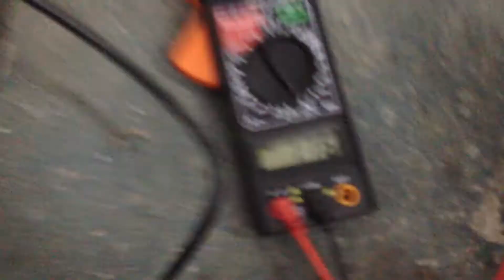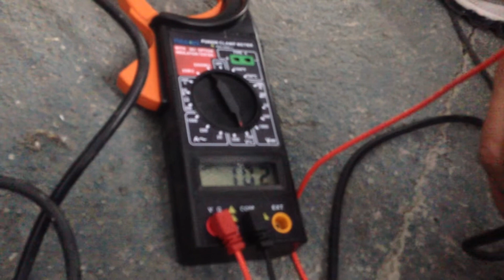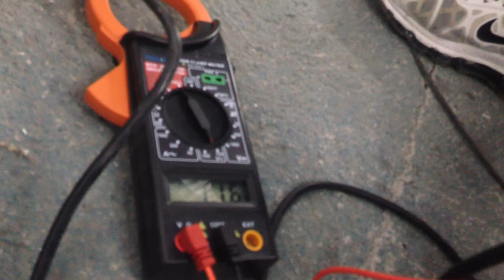Falla del estabilizador Smart 9000